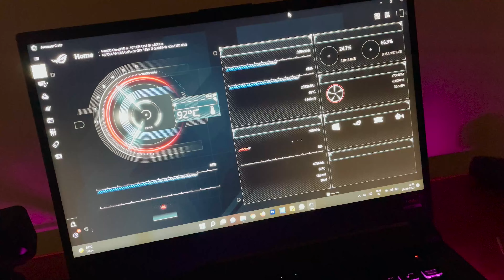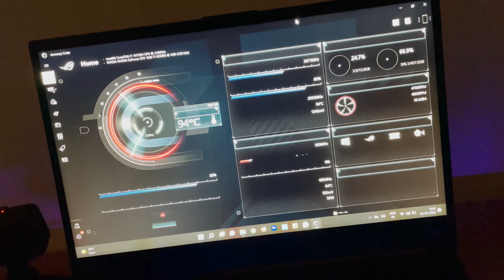CLUBBING With Friends - Bahot Mazza AAYA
vlog 104
HI
I AM PAWAN SOOT

Love Love ❤